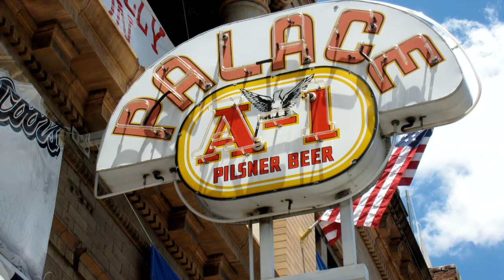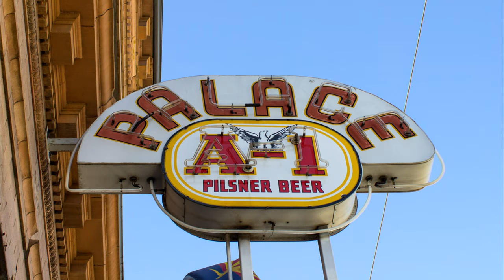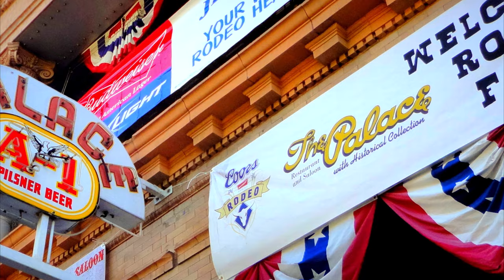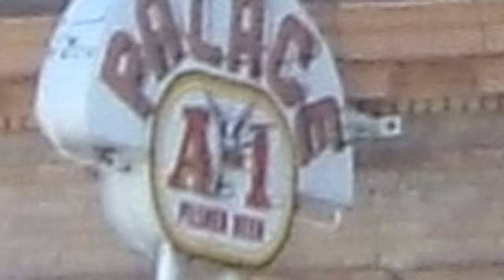Ghosts of the Palace Restaurant & Saloon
Get ready to explore a historic saloon set out of Prescott, Arizona, that boasts the titles of being both the state's oldest bar AND it's earliest business still in operation. Having welcomed such patrons as Wyatt and Virgil Earp, Doc Holiday, and more recently Steven McQueen- and purported to harbor a range of restless spirits tied to it's often violent past- are you prepared to brave the ghosts of the Palace Restaurant & Saloon?

"Classic Stop on Whiskey Row", "Palace Bar Reflection" by Alan Levine are in the Public Domain

"KATE WIKI" by Photography Studio is in the Public Domain

"Wyatt Earp 1869" by Unknown author is in the Public Domain